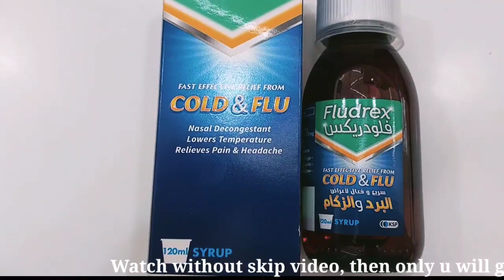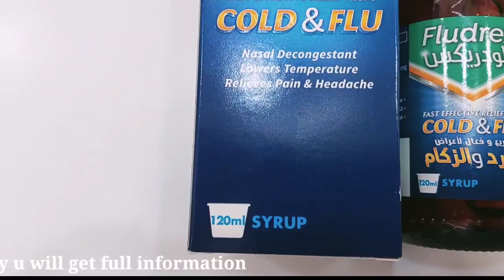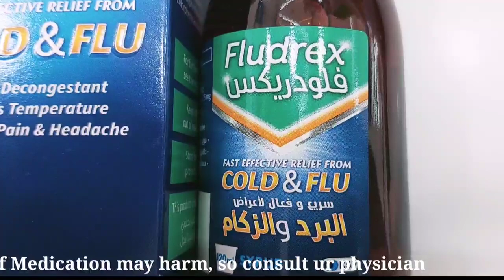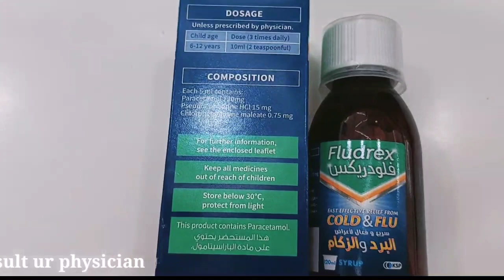Fludrex syrup cold and flu uses and sideeffects contraindications review || Medic Health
If u want can buy thorugh amazon
Medicines,medicines,supplements
Medic Health
tablets,capsules,syrup,ointment,creams,powders,injection,